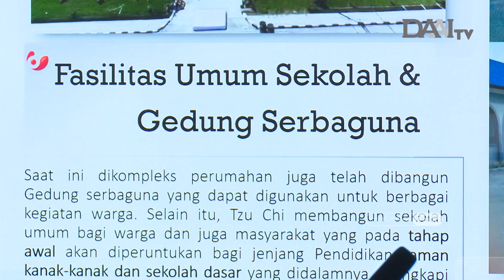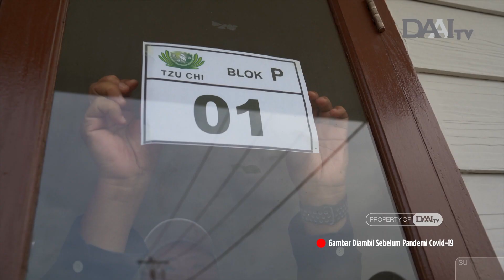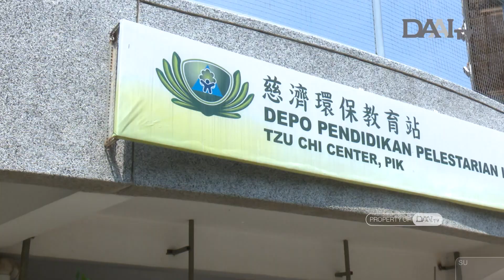Kunjungan Wali Kota Palu | DAAI Inspirasi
Wali Kota Palu Hadianto Rasyid beserta jajarannya mengunjungi Tzu Chi Center, Jakarta Utara untuk melakukan pertemuan dengan relawan Tzu Chi. Selain untuk menjalin silaturahmi, pertemuan ini membahas mengenai kelanjutan persiapan peresmian perumahan Cinta Kasih Tzu Chi di Palu.